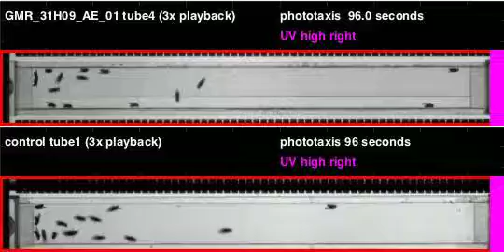GMR_31H09_AE_01_shi_Apollo_20120126T125349 phototaxis (seq4)